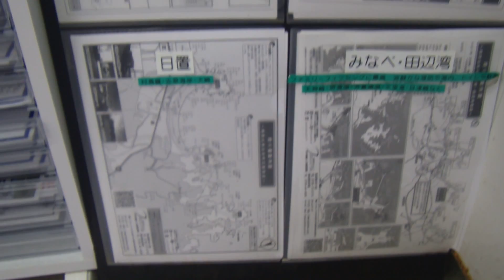釣場マップあります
両店に、周辺の釣場マップあります。